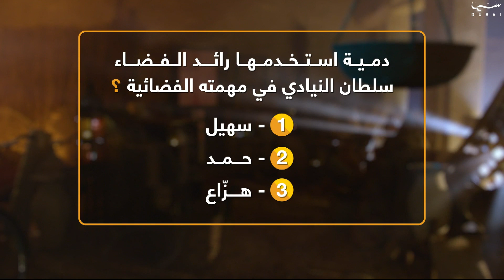المندوس | الحلقة 21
برنامج يجمع الترفيه والحياة الاجتماعية في قالب تراثي مميز مع عبدالله إسماعيل في طابع يجسد روح رمضان في الامارات من خلال مواضيع اجتماعية و تراثية مع مجموعة من المسؤولين والمبدعين وكبار السن إلى جانب مسابقات ممتعة و جوائز قيمة.